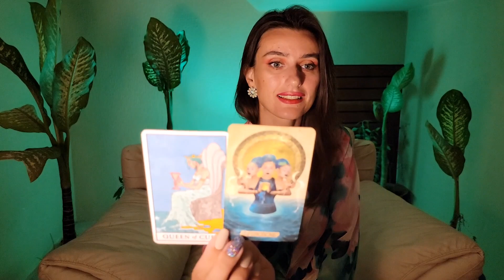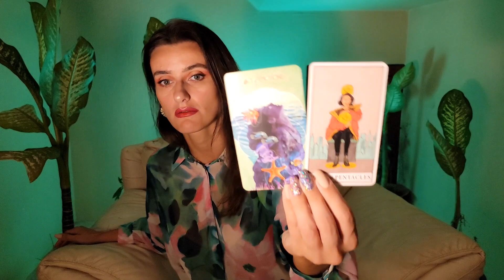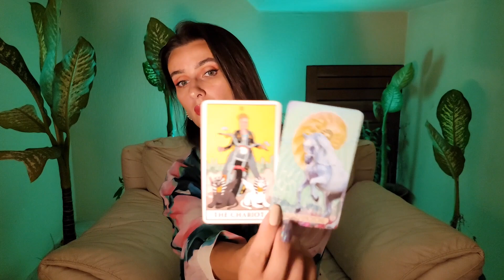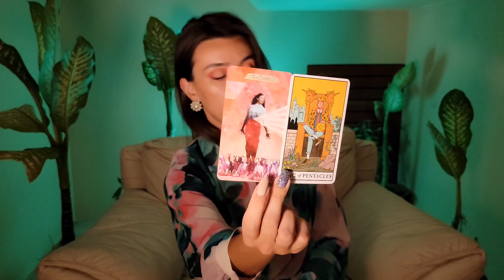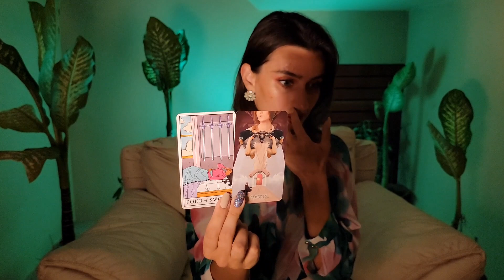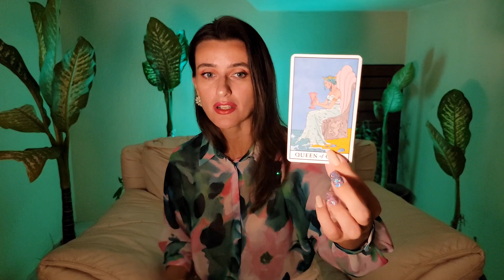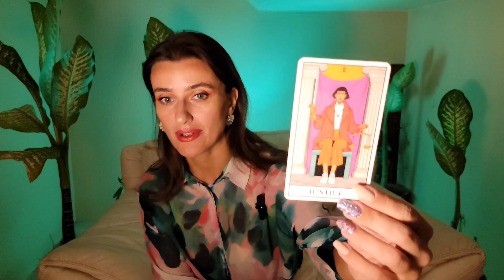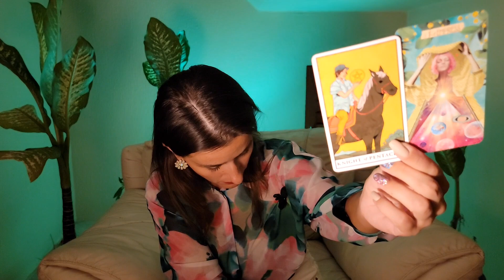ZWILLINGE: vollkommene Liebe ❤️🥂❤️ ENDE DES JAHRES 2022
Ende des Jahres SPEZIAL 2022 🎊🎁🍾

Wow - 2022! Du warst gar besonders: direkt, frech, schnell und doch so lebendig, feinfühlig und wunderschön!

Wir schauen heute in das große Geschehen von 2022 und wo es noch Geschenke für uns gibt: Kollektiv wie fürs jedes einzelne Sternzeichen.

Das Kollektiv erwacht, erblüht, erkennt und richtet sich zum Ende des Jahres auf seine persönliche Art und Weise.

In meiner neuen Serie zum Jahresabschluss 2022 schauen wir in die Energien von dem drei letzten Monaten: Oktober, November und Dezember, die nochmal so richtig den letzten Staub aus dir rausholen und das Leben deiner Träume Realität werfen lassen.

FOLGE auch meinem neuen Channel    @erwachenderjungfrautarot 🔮♍️💜

🌟 BITCOIN: 1HjFtPFhYFVyVmx3RhkeWSq38cGxGpW26P